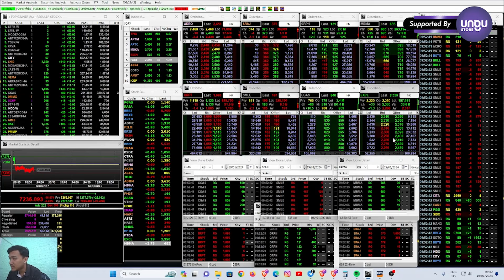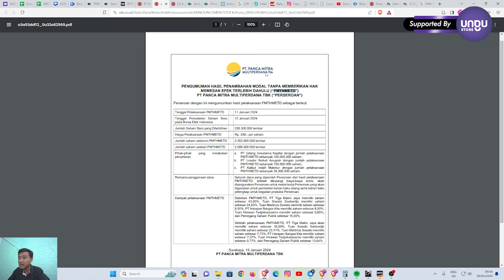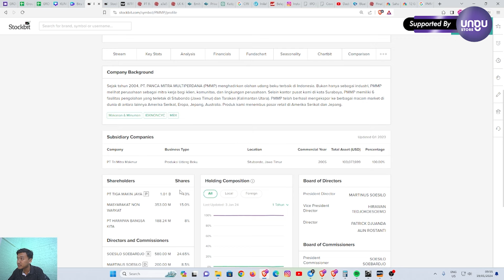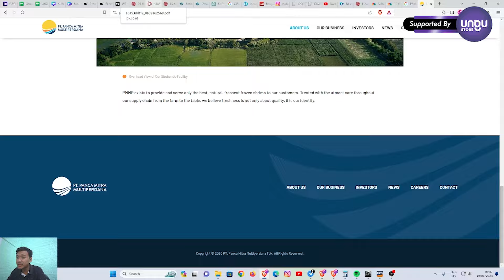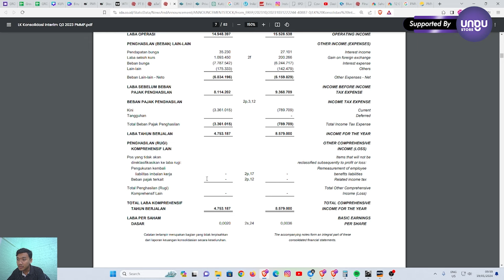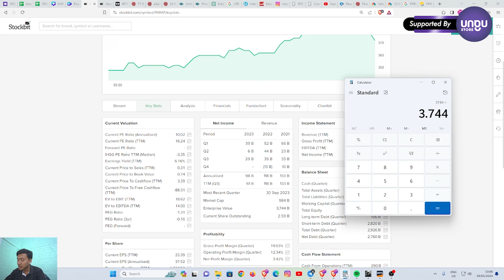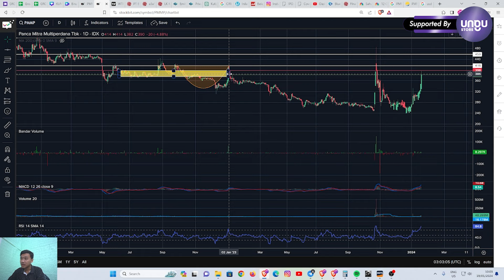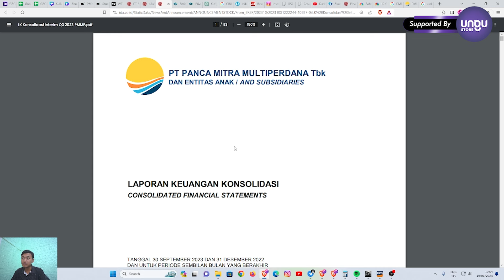HAL MENARIK DARI PMMP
Panca Mitra Multiperdana Tbk atau kode saham PMMP listing di BEI sejak 18 Desember 2020